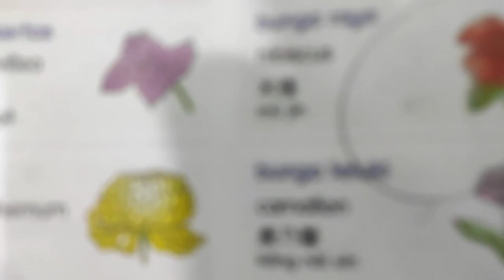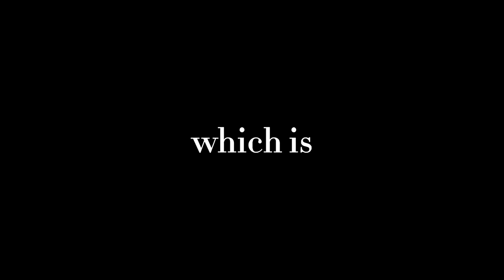St Michael's Institution, Ipoh Chinese Orchestra Club